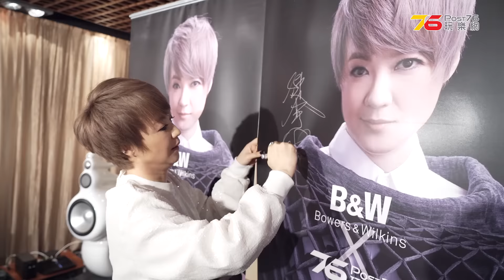【活動報導】B&W x 陳慧嫻 EVOLVE 全新靚聲專輯分享會 (精華)